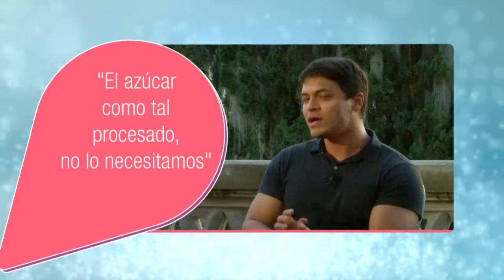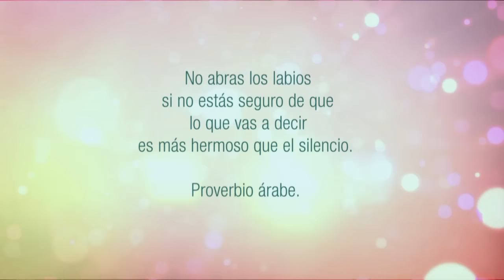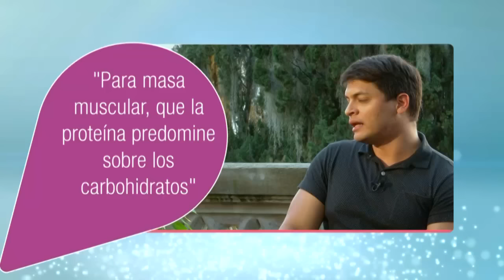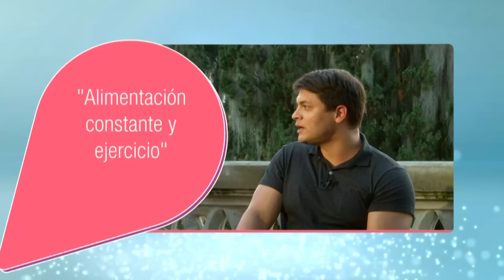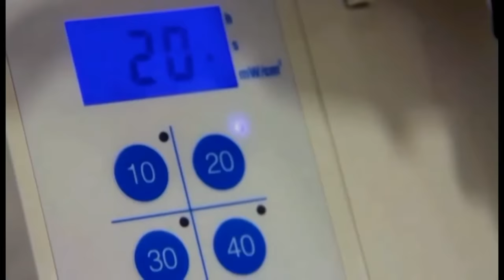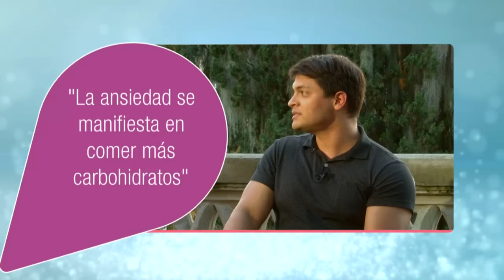Se puede Perder Grasa & Aumentar Masa Muscular al tiempo ? | Diana Alvarez & Andrés Zapata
Caracol Internacional